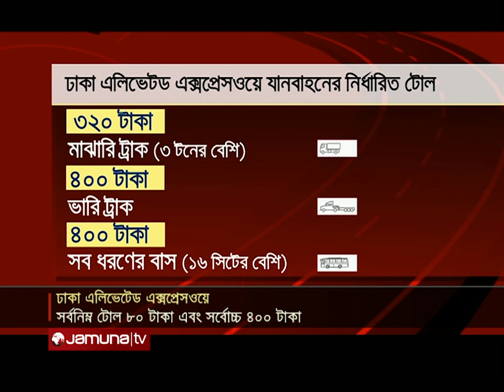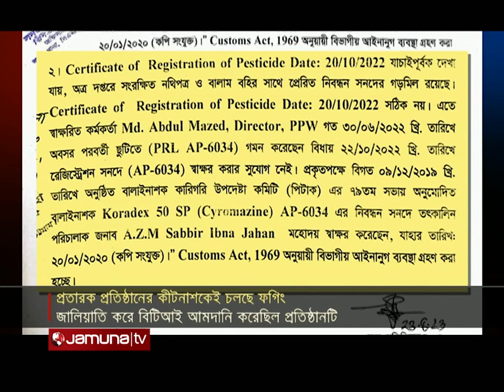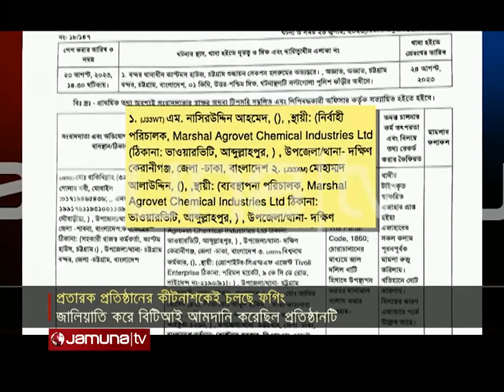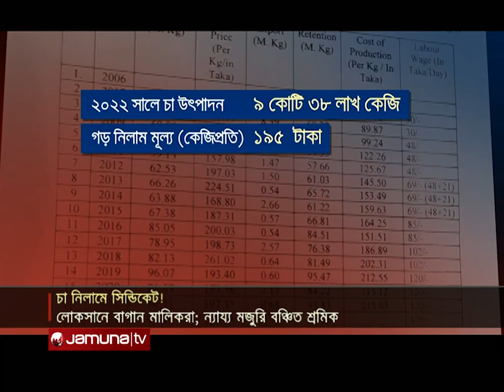দুপুরের বাংলাদেশ | Dupurer Bangladesh | 1 PM | 01 September 2023 | Jamuna TV